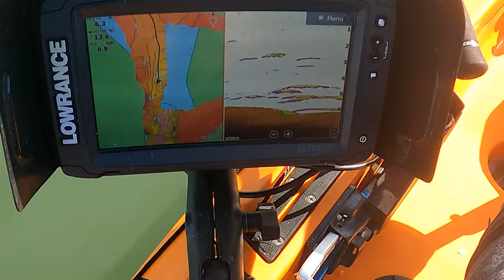Fishing the Westernport Shallows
In this fishing video I aim to get a feed of fish mainly the big species in the bay whether it's gummy sharks, snapper, school sharks or mulloway. Here you can see how we locate fishing spots in the bay when we head out in the kayaks. I cover what rigs I am using and how to present the baits.

This video was filmed in between the regional lockdowns.

Gear:
Heavy Setup:
Daiwa Certate SW 10000 with 8x 40lb J braid
Daiwa Saltist Comp X Rod (Only available from Get Wet Outdoors)

Medium Setup:
Daiwa Saltiga BJ 3500 with 40lb Tasline
Daiwa Saltist Hyper 64J PE 2-4

Cheap Setup:
Daiwa BG 4000 with 30lb 4x J Braid
Ecooda Light Jigging Rod PE 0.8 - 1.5